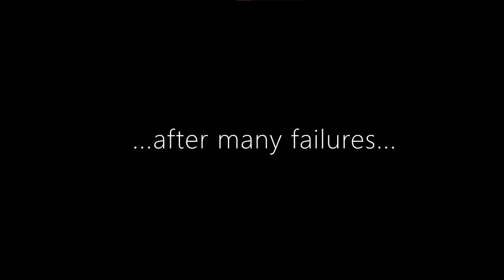Brutal Doom: Swift Death Map 11: Octave UV 100%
Game:  Doom II
Mods:  Brutal Doom v21
PWAD:  Swift Death

Swift Death plus Brutal Doom Mod for Doom II.
Ultra-Violence 100%

Original theme song by ZEVIN.